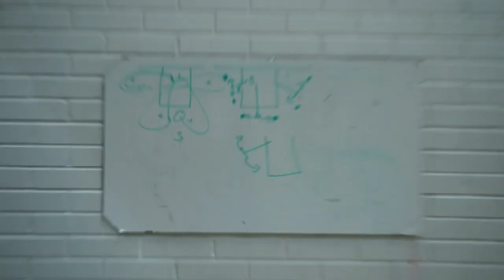Jeb Ivey Highlights BASKETBALL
Training day with Jeb Ivey